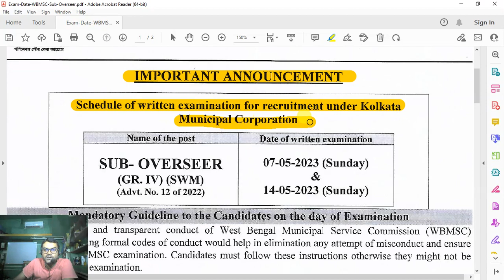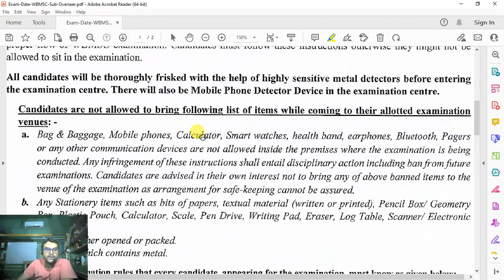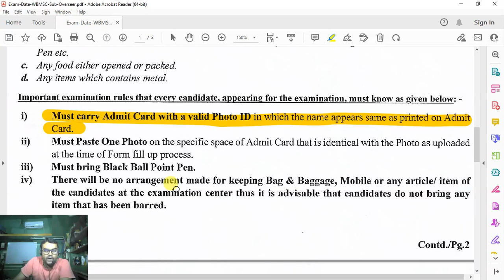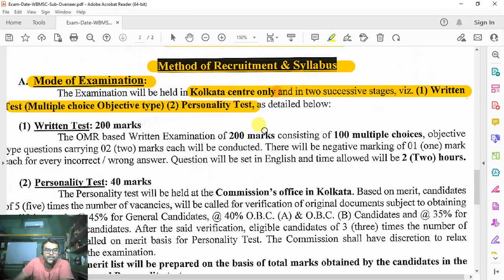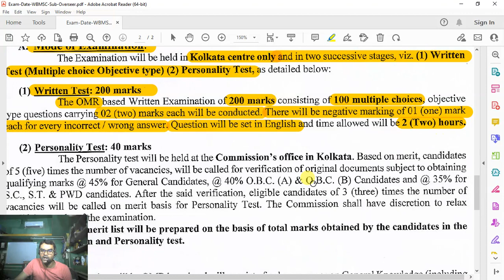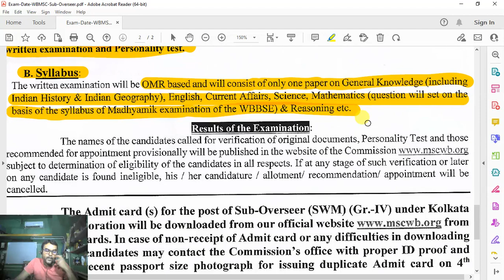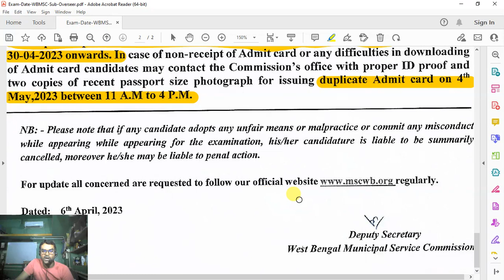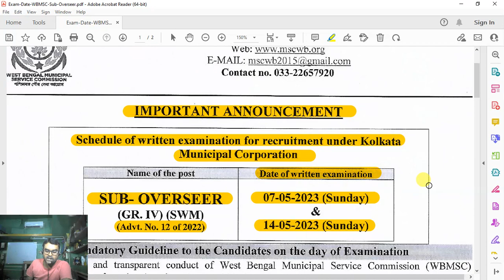KMC Sub-Overseer Exam Date Declared 2023 | Download Admit Card | WB Jobs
Today I am going to discuss about the exam dates declared by kmc for the post of sub-overseer exam 2023 in West Bengal.

With Thanks